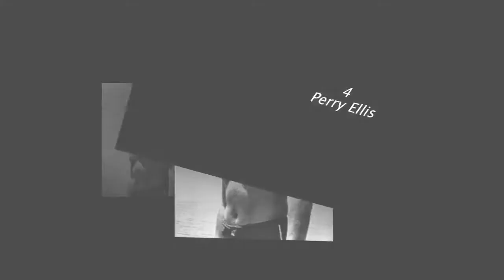10 Notable People Who Died From AIDS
In our video we talking about 10 Notable People Who Died From AIDS.

AIDS is a disease of the human immune system caused by the human immunodeficiency virus (HIV). The condition progressively reduces the effectiveness of the immune system and leaves individuals susceptible to opportunistic infections and tumors. As of 2009, it is estimated that there are 33.3 million people worldwide infected with HIV. However, the majority of people with the virus don’t know they have it. For this reason, major inaccuracies exist in certain statistics. Millions of people die from AIDS-related diseases every year. The disease is devastating Africa.
Here is the list:
1)Freddie Mercury
2)Liberace
3)Rock Hudson
4)Perry Ellis
5)Arthur Ashe
6)Esteban De Jesús
7)Rudolf Nureyev
8)Anthony Perkins
9)Howard Ashman
10)Keith Haring